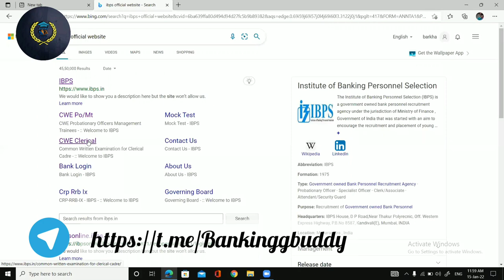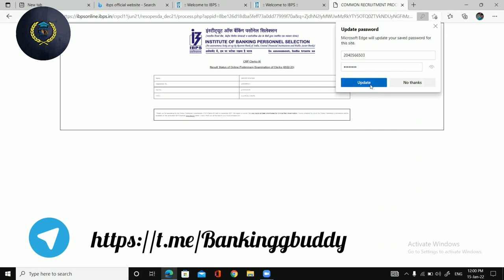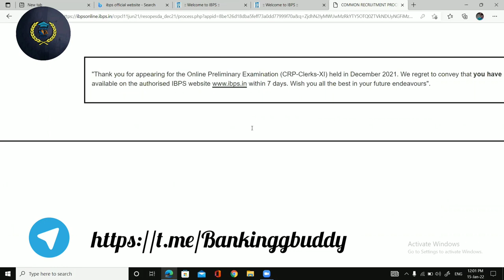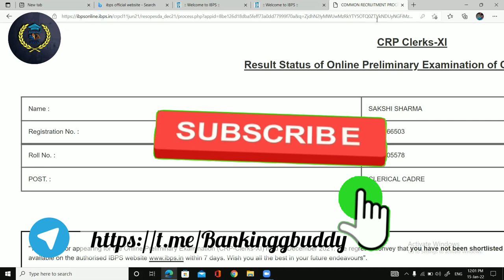My IBPS Clerk result | THE UNFAIR RESULT 💔